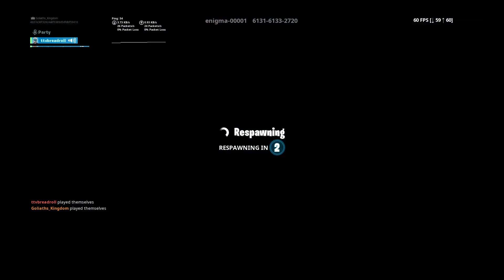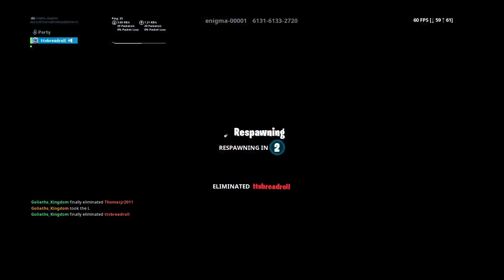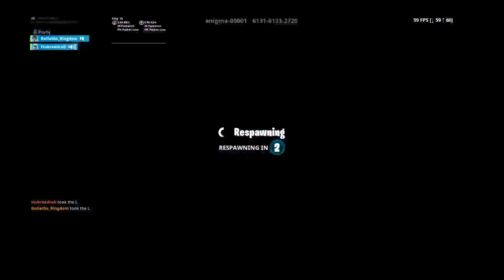New Season X!!!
PSN:Goliaths_kingdom